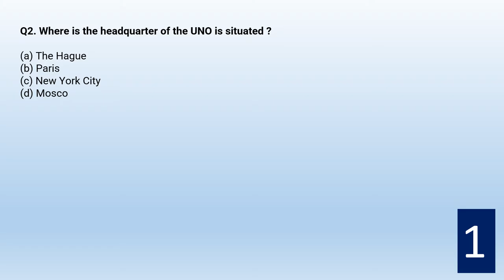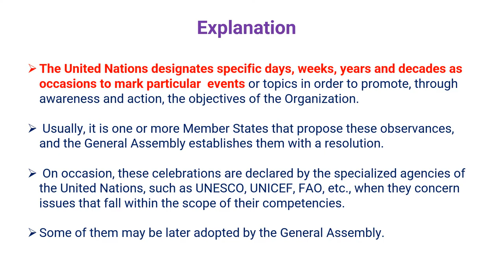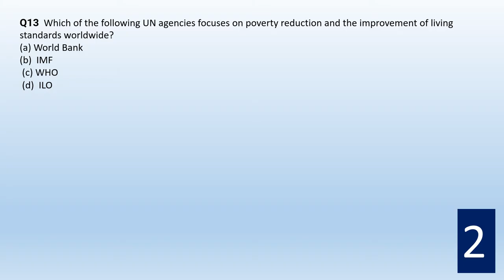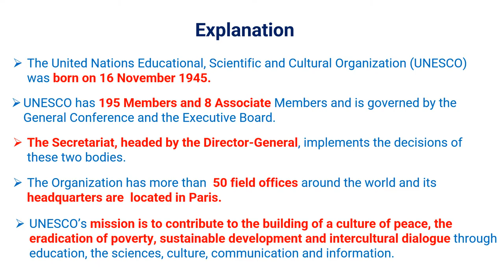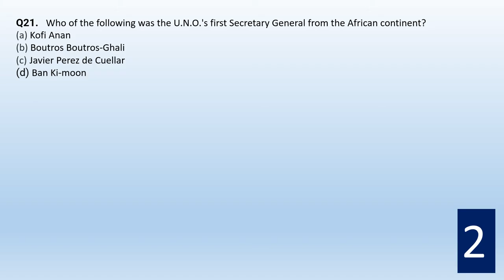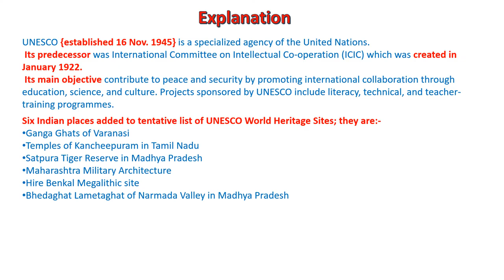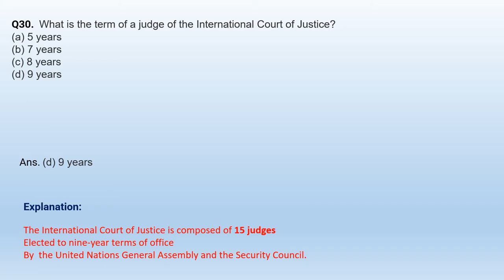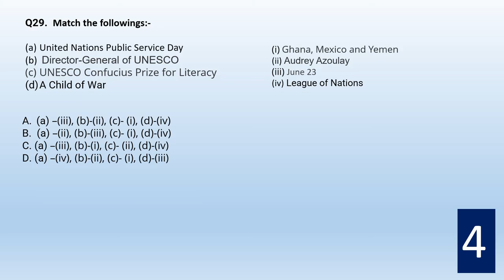MCQs/ Most Important Questions on United Nations Organization / Quiz/ explanations/ for all exams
In this video quiz on United Nations Organization is conducted. All questions are explained with all the important facts. After going through this video you can attempt any questions correctly related to this topic.